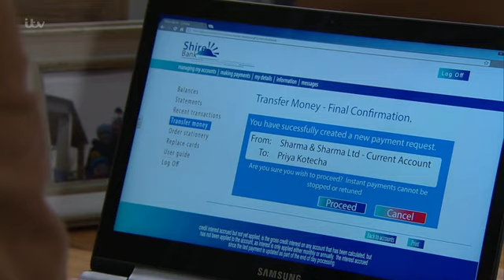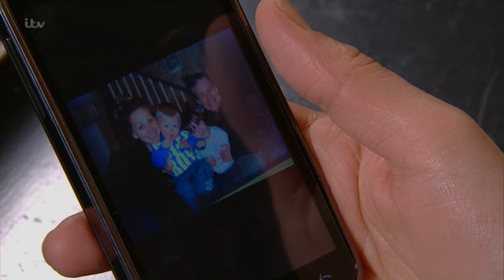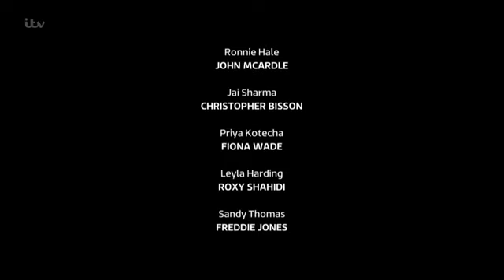Emmerdale 8th June 2017 Part 2